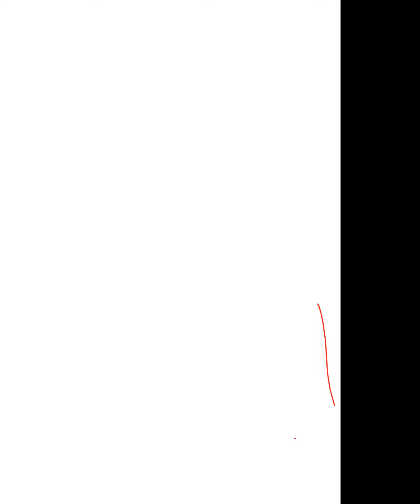EOUILIBRIUM STARTING SOON REDUCING AGENT BY Shashi sir (9810657809)